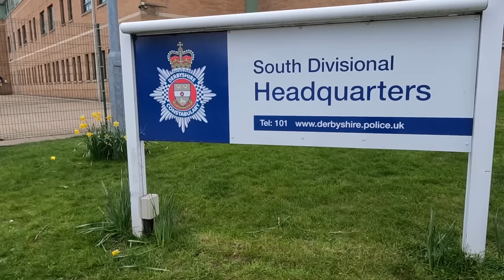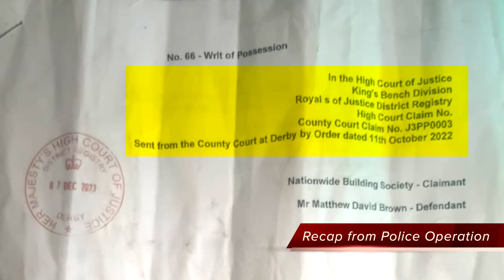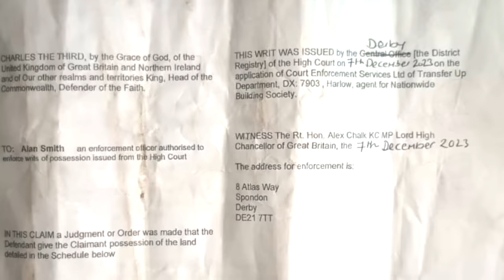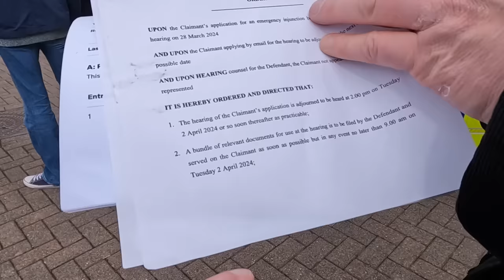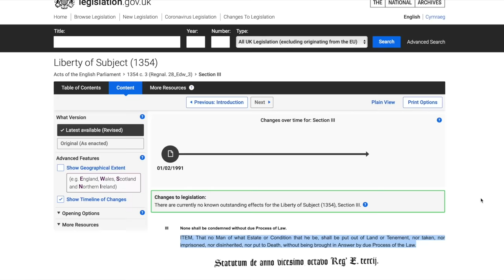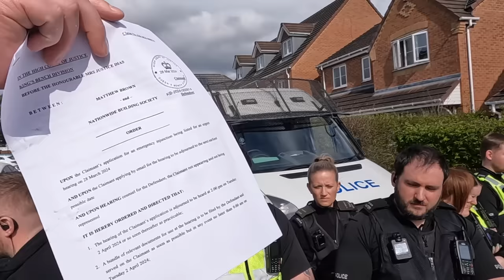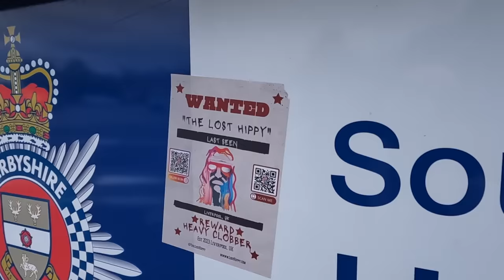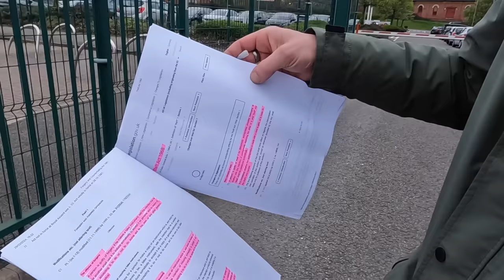Security Thrown Off The Land Then Derbyshire Police Operation Lost Their Captured House!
You can help keep BANAMAN hydrated with liquid on his journeys when you buy him a pot of tea
House Recaptured - 31 March 2024
An Englishman’s castle is his home! When Derbyshire police organised and executed what appeared to be a police operation just a few days earlier, the house that was captured by the police, was recaptured by the people.

This police operation by Derbyshire police, included a team of contractors including; High Court bailiffs, SIA security officers, locksmith, property security and boarding up services and a few other contractors, who all conspired to what appears to be a deprivation tantamount theft, of a mans castle!

What happened next, was a direct action plan to recapture the mans home from Derbyshire police.

This is and always was deemed a civil matter, one that a police operation should never have been mounted for!

Social Media Content Creators at the scene;
Youtube & Facebook; @lauranina7122 based in South East England This video is Laura’s live stream of the day

YouTube; @As-king-me5bn based in North West of England This video shows how Merseyside police accept that a physical signed warrant is needed in this matter!

YouTube; @HarvYoutube currently based in central England This video is Harv’s live stream on the day.

A few links for police officers to take into consideration;

Criminal Justice and Courts Act 2015 section 26 - Corrupt or other improper exercise of police powers and privileges;

Why not visit Step Change for some reasonable consideration as to what I myself stated about Bailiffs regarding police assistance;

Comments are not actively censored or removed from this channel. If you see a comment that goes against YouTube terms and conditions, please report it yourself.Freedom of speech and freedom of expression is very rapidly being censored by the powers that be.

There is no need to make personal remarks at people, and stop spitting out your dummy otherwise you may be seen to be a suppressor of freedoms!

You the commenter who makes comments from your YouTube account are accountable for what you have chosen to type... don't become another problem, offer a solution!